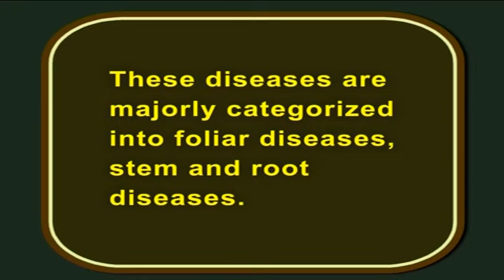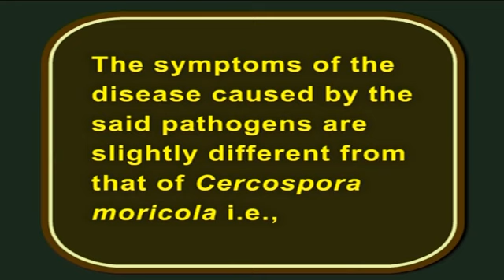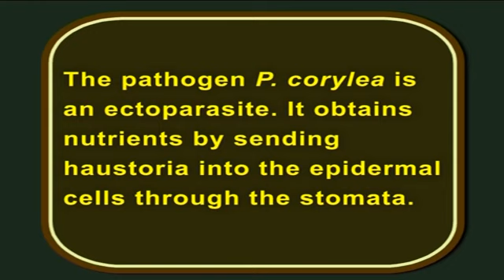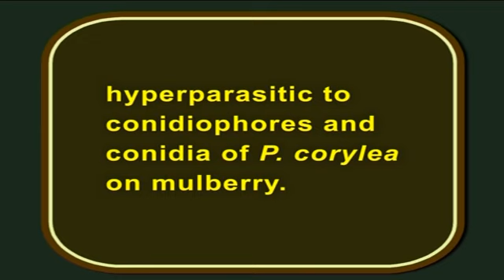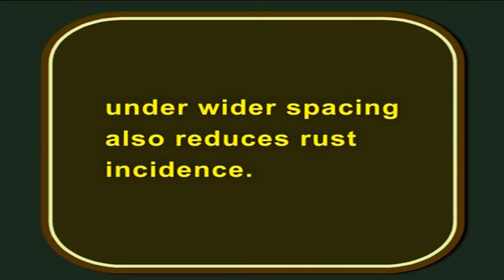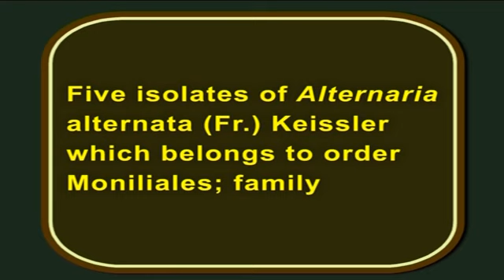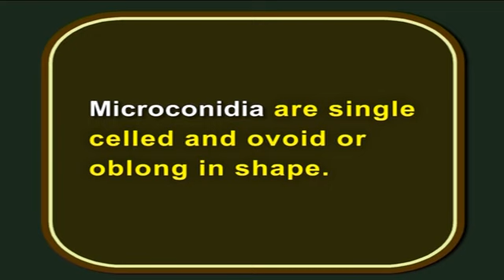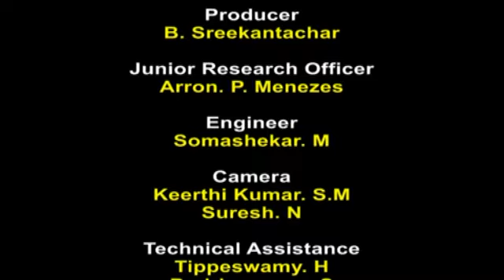MSC Protection Shoot Diseases of Mulberry